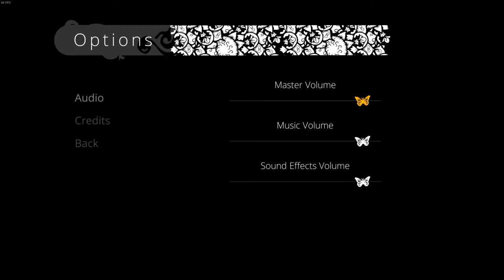Projection: First Light (by Blowfish Studios) - Windows PC Gameplay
Projection: First Light follows the adventures of Greta, a girl living in a mythological shadow puppet world, as she embarks on a journey of self-enlightenment with the assistance of legendary heroes from each culture she explores.

Accompanied by atmospheric visuals and an ethereal soundtrack made with antique instruments used for shadow puppet performances, Projection: First Light takes players on an inclusive voyage through the history of shadow puppets as it evolves through Indonesia, China, Turkey, Greece, and 19th century England.

Gameplay and Mechanics
Early in her expedition, Greta takes control of a source of light and learns of her ability to manipulate it. Shadows become platforms and walls, other elegant and imaginative solutions irradiate puzzles, and enemies can be dispersed – as Projection: First Light explores themes of worldliness, respect and understanding.

SYSTEM REQUIREMENTS
MINIMUM:
OS: Windows 7/8.1/10 x64
Processor: Intel Core i5-760 (4 * 2800) or equivalent / AMD Athlon II X4 645 AM3 (4 * 3100) or equivalent
Memory: 4 GB RAM
Graphics: GeForce GTX 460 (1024 MB) / Radeon HD 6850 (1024 MB)
Storage: 4 GB available space